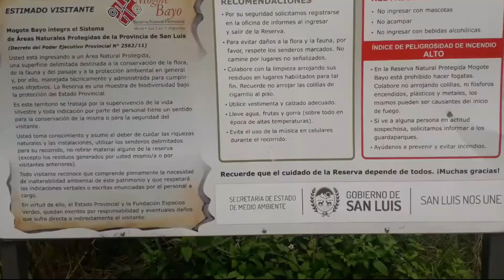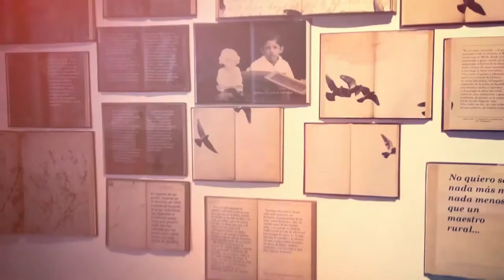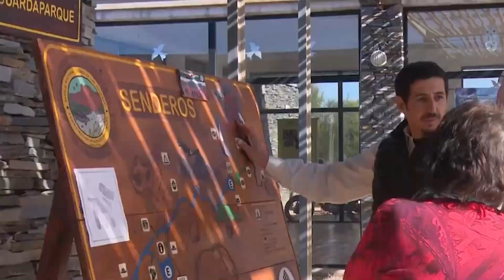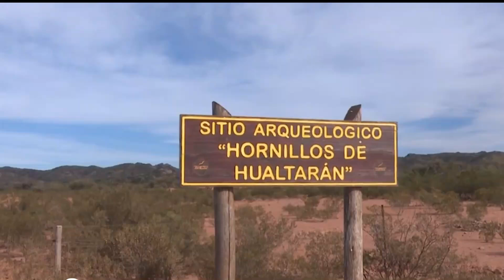San Luis: Joyas Ocultas de Viaje en Argentina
¡Qué locura! ¡San Luis te está esperando! Embárcate en un apasionante viaje virtual a la espectacular provincia de San Luis, Argentina. Desde las majestuosas sierras hasta las vastas salinas, explora sus paisajes más asombrosos y descubre sus encantos escondidos. Conoce la vibrante ciudad capital, Villa de Merlo, el deslumbrante Potrero de los Funes, Villa Mercedes, El Trapiche y el grandioso Parque Nacional Sierra de las Quijadas. Prepárate para vivir aventuras inolvidables y déjate envolver por la calidez de su gente. ¡Descubre sus tesoros!

00:00 Introduccion
00:24 Ciuda de San Luis
01:29 Villa de Merlo
03:13 Parque Nacional Sierra de las Quijadas
05:04 Salinas del Bebedero
06:34 El Trapiche
08:10 Potrero de los Funes
09:36 Villa Mercedes
11:20 Cierre